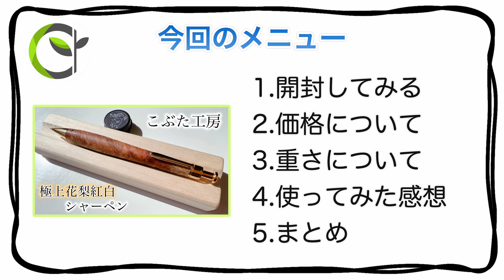【こぶた工房】極上花梨紅白のシャーペンを買ってみたら杢が美しすぎた。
今回はこぶた工房さんの極上花梨紅白のシャーペンを紹介してみました。
非常に杢が美しくオススメできるシャーペンでした。

【こぶた工房】栃スタビライズドウッドのシャーペンが最高すぎた。【こぶた工房 栃スタビ】